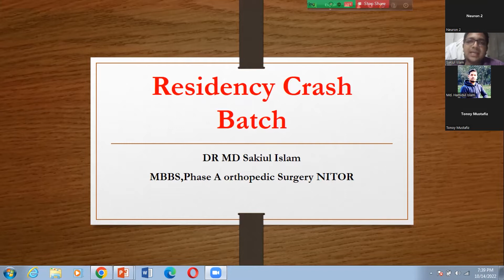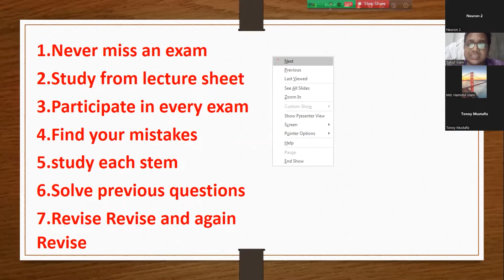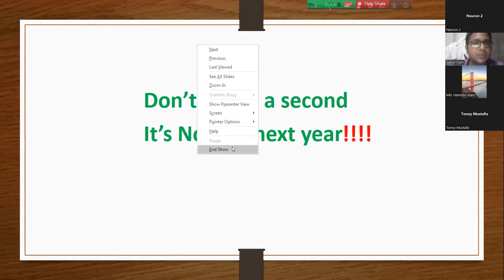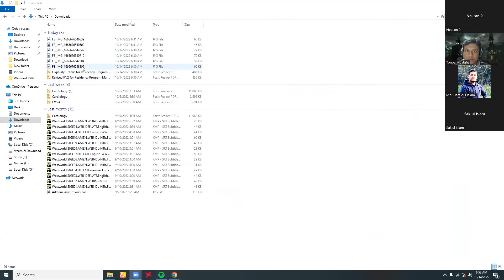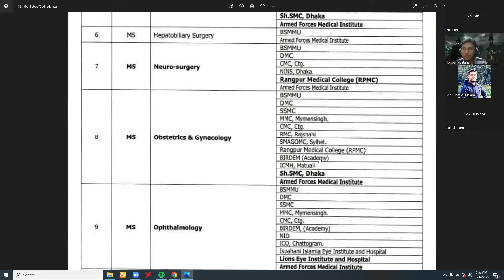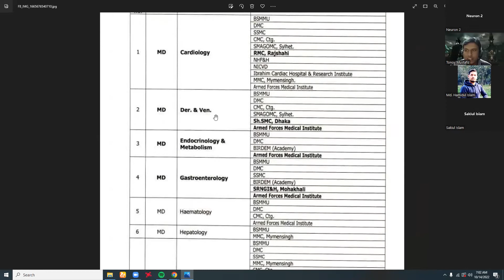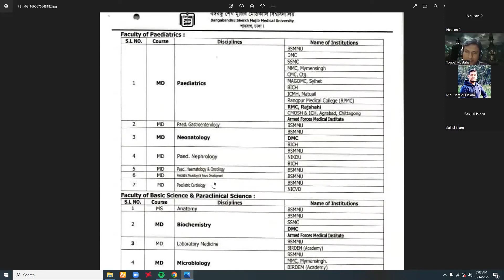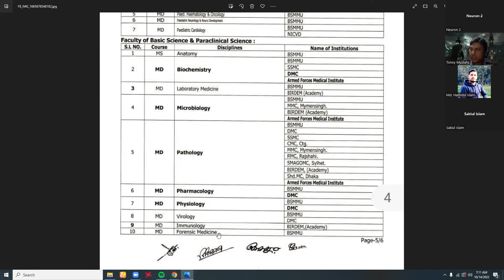Orientation ( Residency Crash Batch )